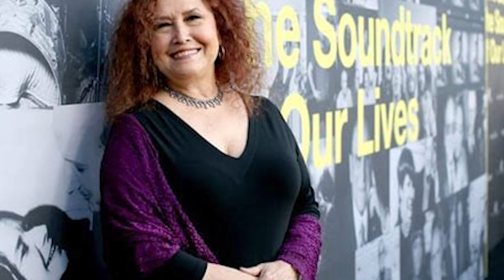Blossom (1990) Cast ✦ The Transformation | Time Can't Fade Their Charm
Blossom Russo is a teenager dealing with romance, angst, and peer pressure involving sex and drugs while living with a male dominant family consisting of her father and two older brothers after her mother left them.

Blossom (1990) Main Cast:
Mayim Bialik
Joseph Lawrence
Michael Stoyanov
Ted Wass
Jenna Von
Barnard Hughes
David Lascher
Portia Dawson
Finola Hughes
Courtney Chase
Melissa Manchester
Gail June
Verla Eileen
Phyllis Ada